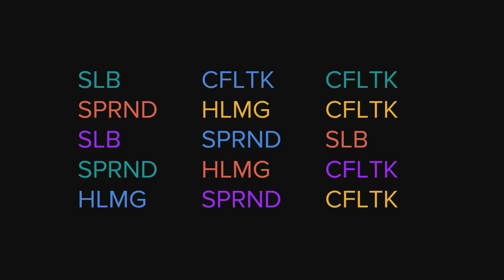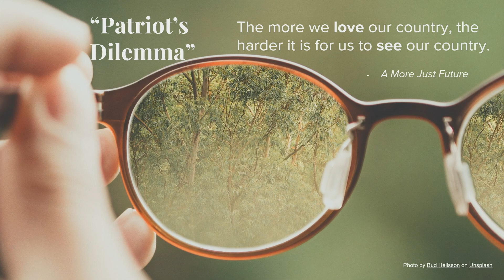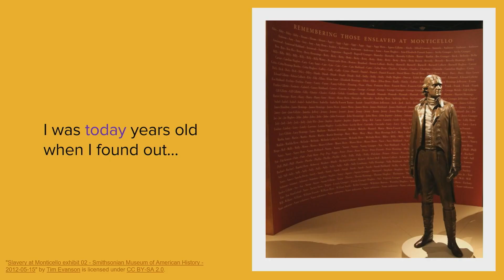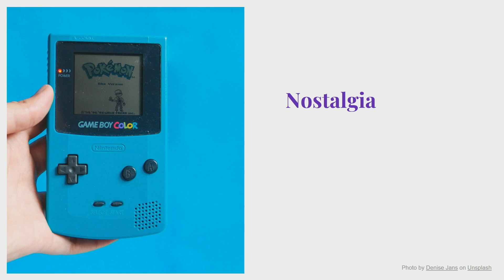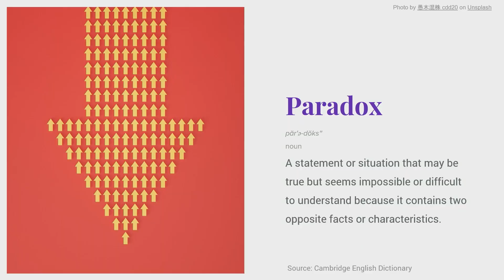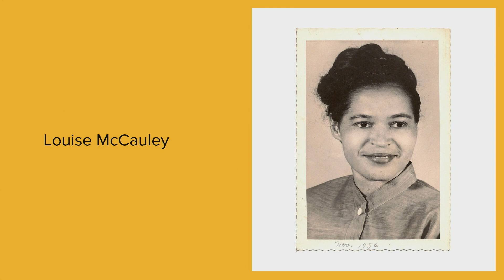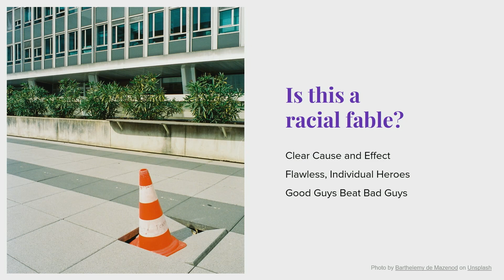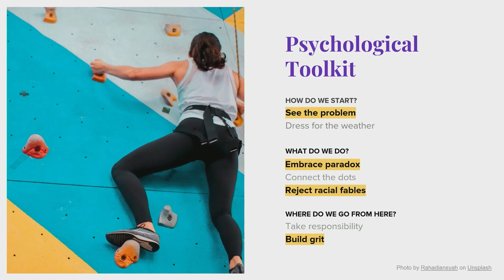Can We Love a Country with a Complicated Past? | SXSW 2023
Are you wondering how you missed essential pieces of our country’s story, like the internment of Japanese-Americans, the reality of Columbus Day, or the massacre of African-Americans in Tulsa? Do you trip on guilt, shame, or disbelief when the topics come up? Join award-winning psychologist and speaker Dolly Chugh in this interactive talk about the emotional relationship we have with our country and its complicated past. Dolly will spotlight actionable stories and science from her latest book, A More Just Future: Psychological Tools for Reckoning with Our Past and Driving Social Change. Known for her vulnerable, funny, and compassionate voice, Dolly will introduce the tools you need to be what she calls a “gritty patriot.” You will leave feeling empowered, resilient, and hopeful.